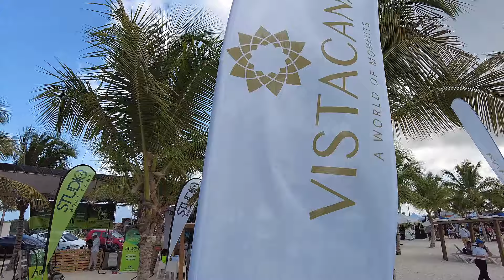Punta Cana: A Weekend Getaway to Paradise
If you're looking for a peaceful and relaxing getaway, look no further than Punta Cana in the Dominican Republic! This bustling tourist destination is the perfect place to spend a weekend away from it all.

In this video, we'll show you all of the highlights of our trip to Punta Cana.   We visited Macao Beach, Bavaro Beach, and a new developing property in Vista Cana.

Here is a list of properties I manage in Santo Domingo, Puerto Plata, Bani, and Punta Cana if you're planning a trip to the Dominican Republic.

NOX RELAX

Canon E50

Canon GX7

Camera Lighting